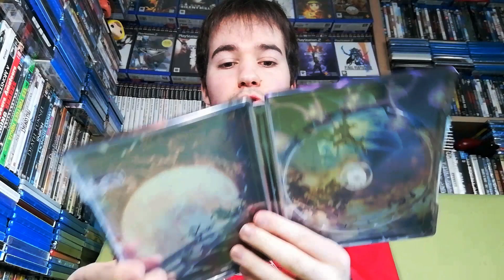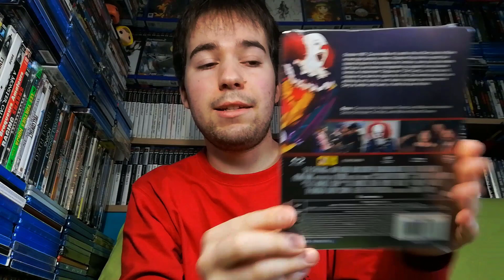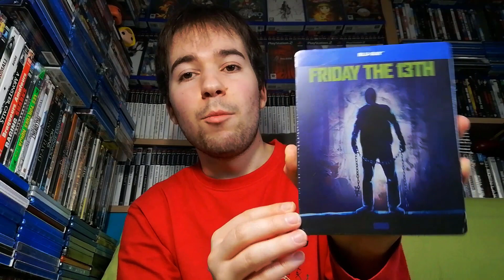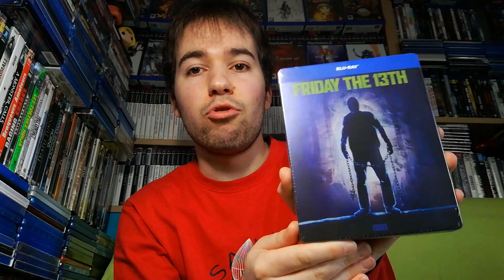UNE "PETITE" COMMANDE DE BLU-RAY SUR LA FNAC ✌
Vous allez être gâté en vidéo, c'est moi qui vous le dis !